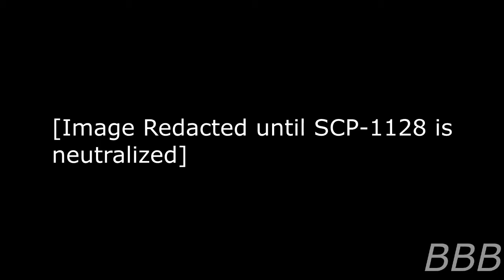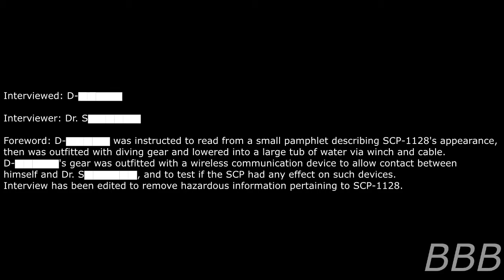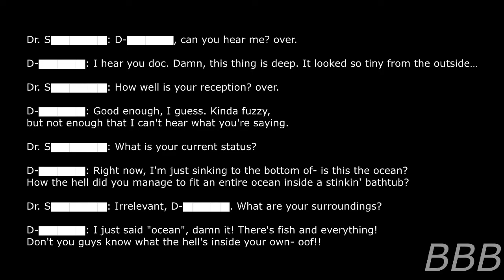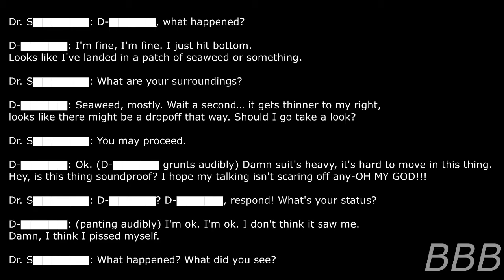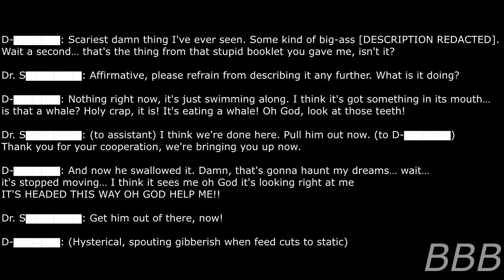SCP 1128 Aquatic Horror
Remind me not to go underwater just so I can take a bite out of SCP-1128